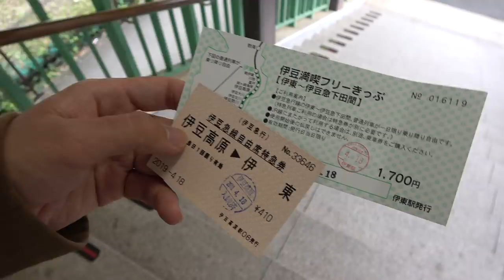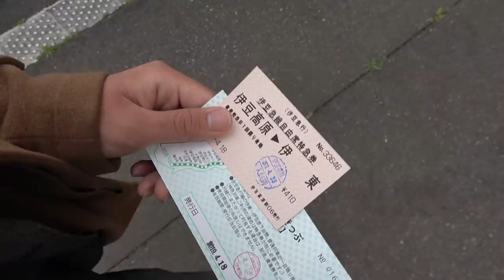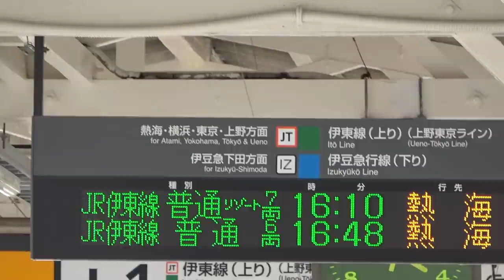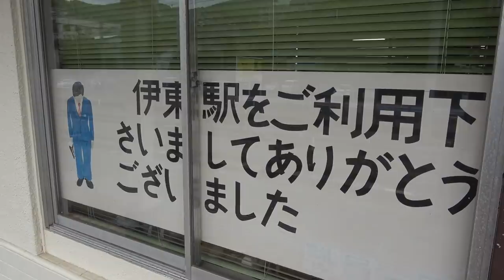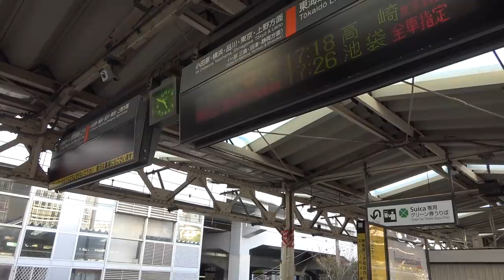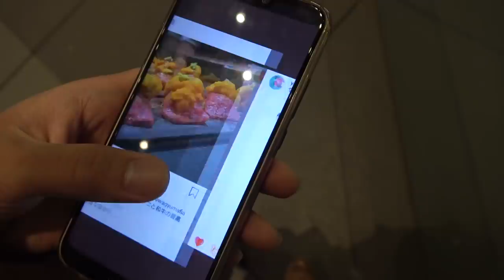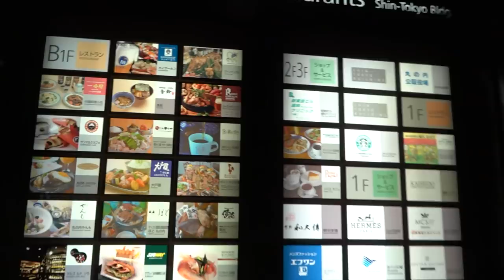伊豆から帰って有楽町で夕飯食べる【北海道＆東日本パス休暇６】伊豆高原駅→有楽町 4/19-103